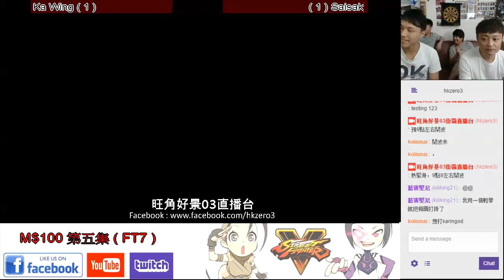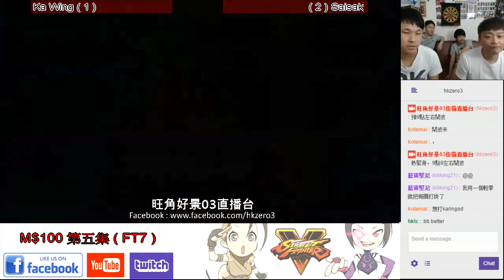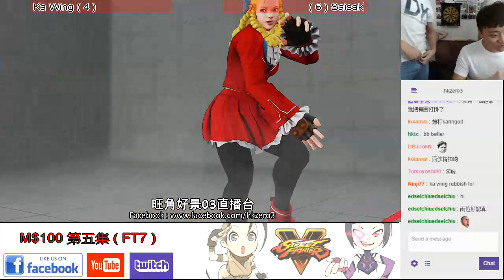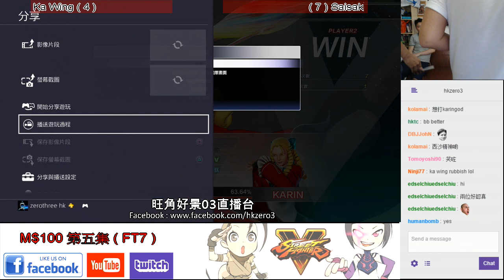M$100 第五集 - Ka Wing ( Cammy ) Vs Saisak ( Karin ) FT7 @ HKZero3TV